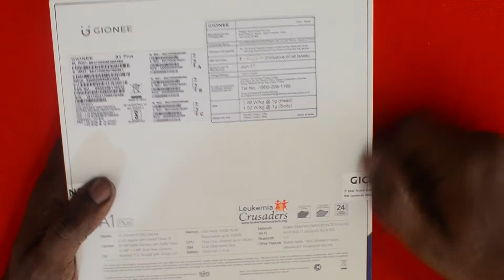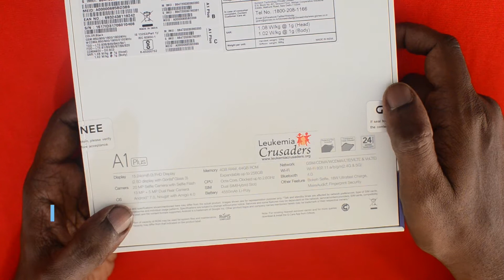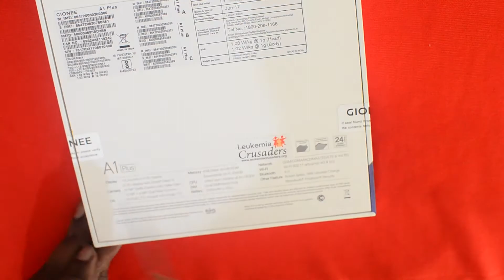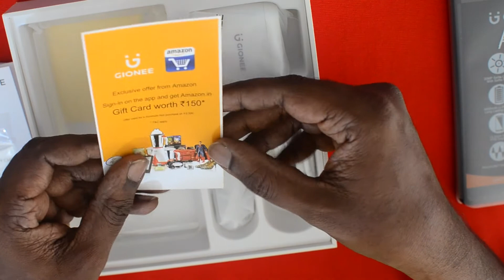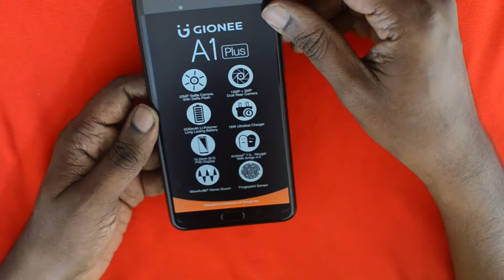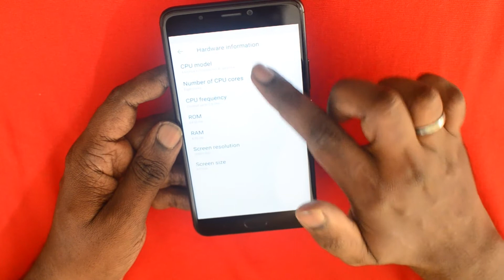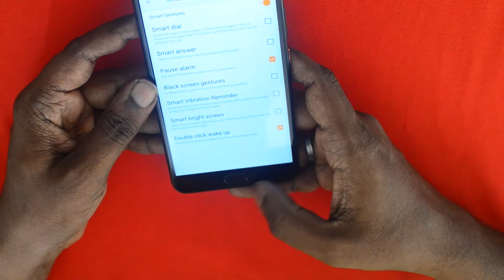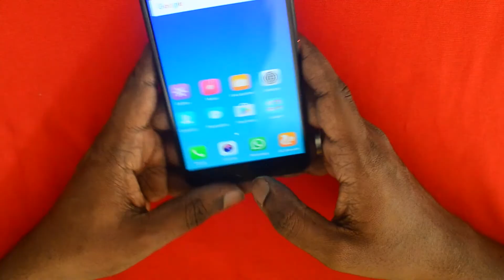Gionee A1 Plus Unboxing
We unbox the Gionee A1 Plus smartphone which comes with a MediaTek Helio P25 processor along with 4 GB of RAM. It comes with a 20 MP selfie camera with flash and a dual camera module at rear with 13 MP + 5 MP camera sensors. The phone is backed by 4550 mAh battery.